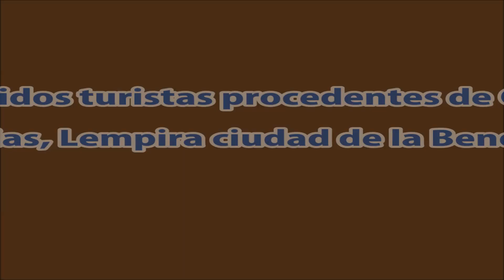Aeropuerto Celaque Gracias Lempira